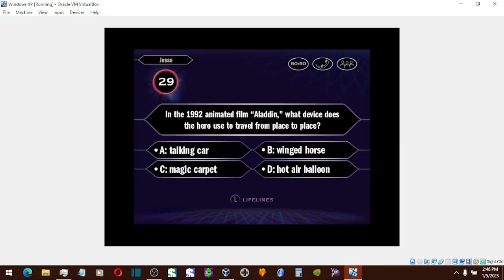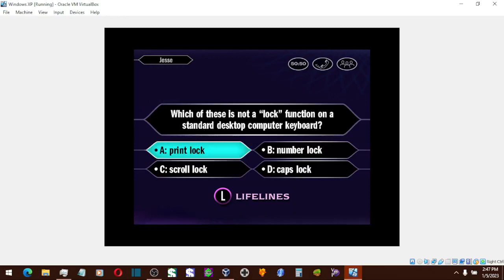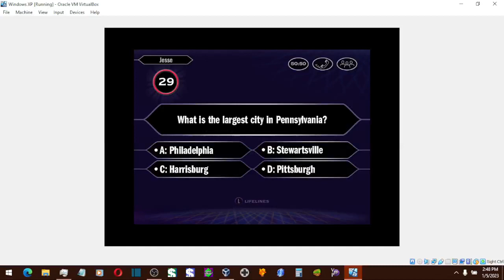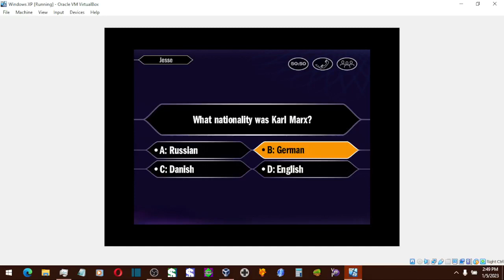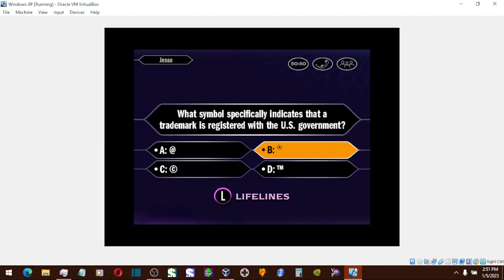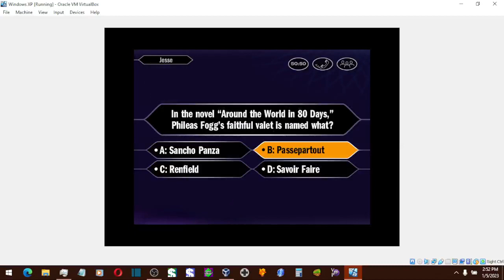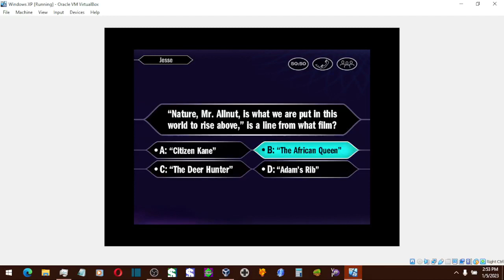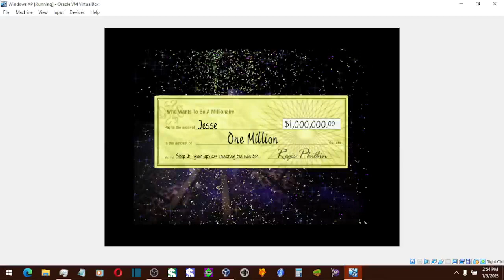Who Wants to Be a Millionaire 2nd Edition PC John Carpenter Game #74